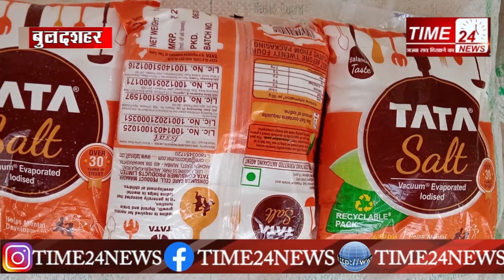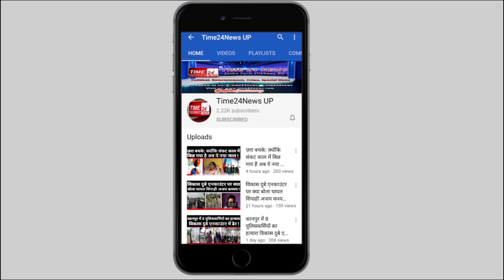सिकंदराबाद वालों के लिए खास खबर !